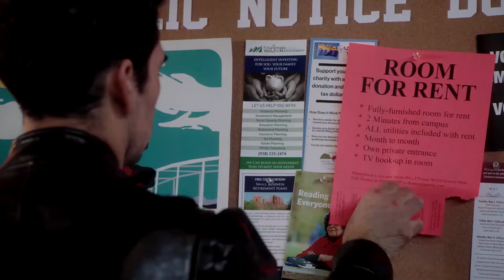Hospedagem Mortal - Trailer Dublado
A viúva Joyce abre uma pensão e rapidamente se torna obcecada por Bob, um dos hóspedes. Ela fará de tudo para ter a atenção do atraente rapaz, nem que para isso tenha que se tornar agressiva e perigosa.

Assistir em: Now, Vivo / GVT, Looke